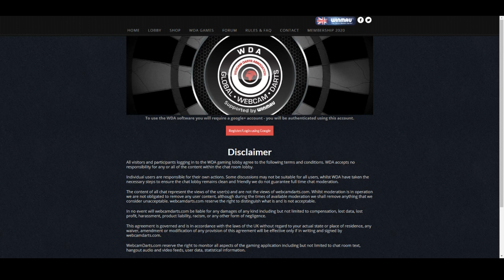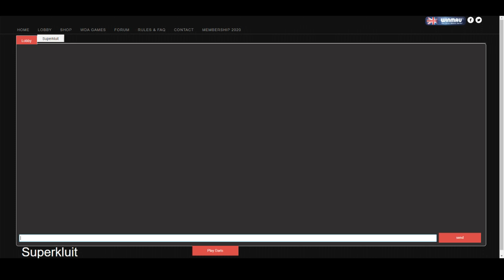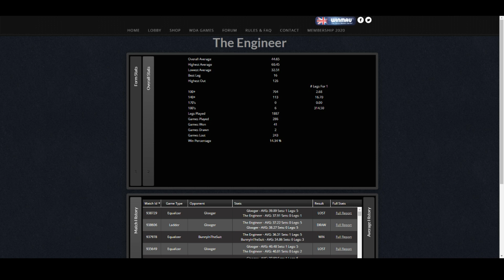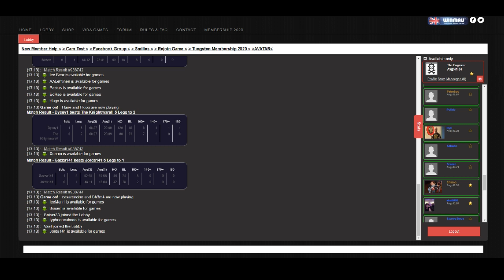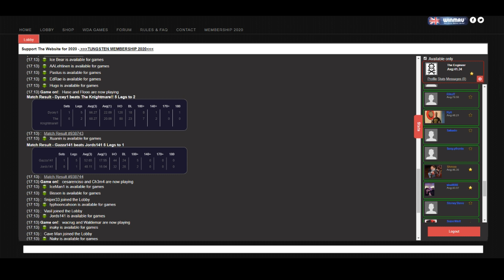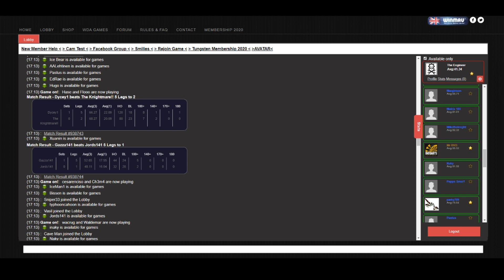WDA - pierwsze kroki na webcamdarts.com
Jeden z bardziej wyczekiwanych tematów na kanale. Przedstawiam wam stronę webcamdarts.com. Najbardziej popularne miejsce w sieci do gry w darta online. Jak założyć konto? Jak zagrać? Co powinniście wiedzieć? To wszystko na filmie.